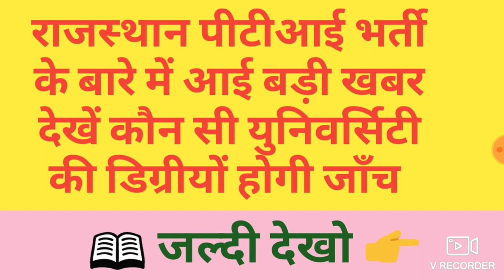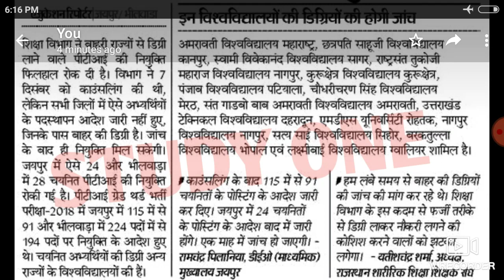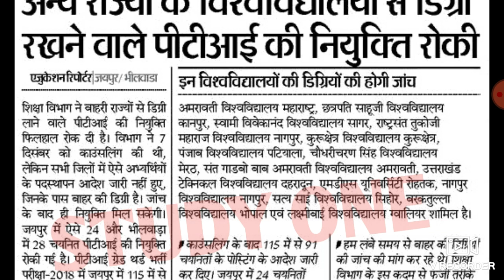राजस्थान पीटीआई भर्ती के बारे में आई बड़ी खबर देखें कौन सी युनिवर्सिटी की डिग्रीयों होगी जाँच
राजस्थान पीटीआई भर्ती के बारे में आई बड़ी खबर देखें कौन सी युनिवर्सिटी की डिग्रीयों होगी जाँच, Rajasthan PTI bharti latest news 2019